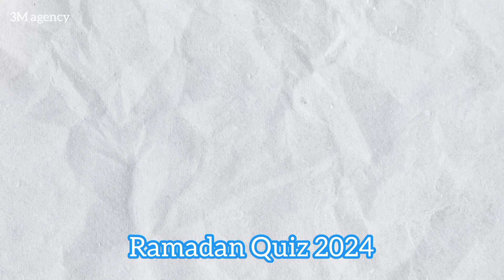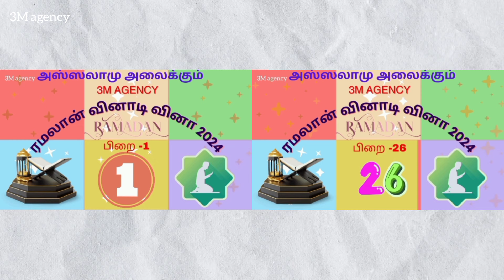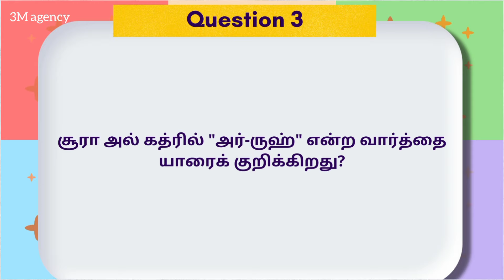ரமலான் வினாடிவினா 2024 பிறை - 27 | Ramadan Quiz 2024 Day - 27 ☪️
Quiz update link

3M agency product link

Ramanand quiz day - 1

WELCOME TO .3M AGENCY HOME ORGANIZING GROUPS products.Keep connected for more exclusive home organizing,smart kitchen gadget,baking items,baby products,kids play items,cleaning accessories,fashion accessories like bags, clutches,sling bags,Rose Gold Jewllerys,smart electronic Gadgets and more and more.Include us  in your prayer for our successful business .Follow link to join our Whatsapp Group